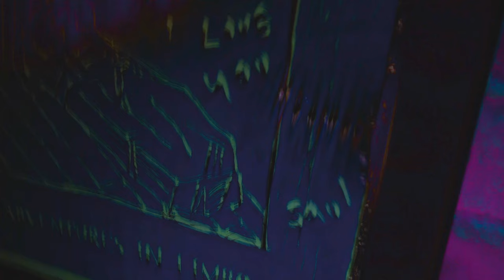The Haunting Spectres - Easy out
0:00 Easy out
4:23 vaguer hope
6:39 no longer eating properly
8:23 worst day
11:12 goth
13:32 bella
15:51 cassandra
17:47 o say, Can anyone c me
20:13 better better
23:09 never ever ever dysphoric
26:17 Rain On Me by Lady Gaga & Ariana Grande